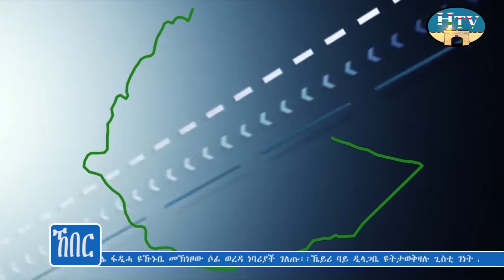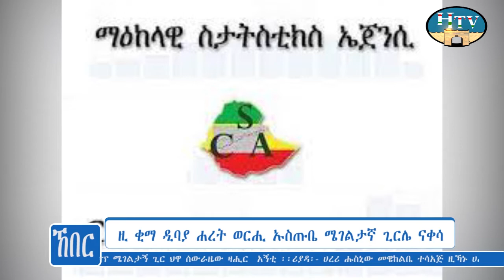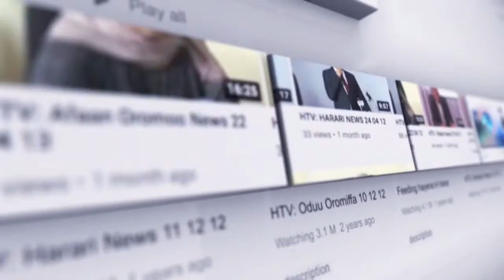HTV : Harari News 05 11 14